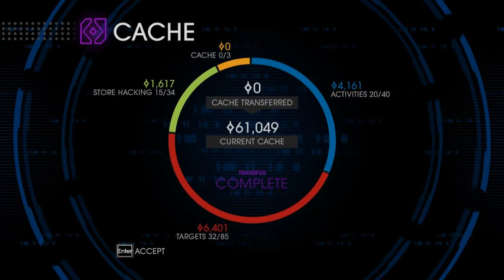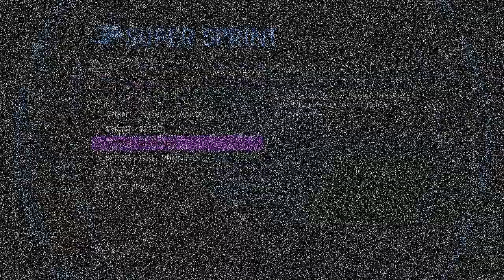[Gomer Plays] Saints Row IV (Part 10: Warden Stomping Days)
Gomer's being tracked by the Zin... what better time to gain a brand new superpower!

Elizabeth Cody
David A. Scott, Jr.
Kira Kennedy
Timothy Sheridan
Ricky Temple